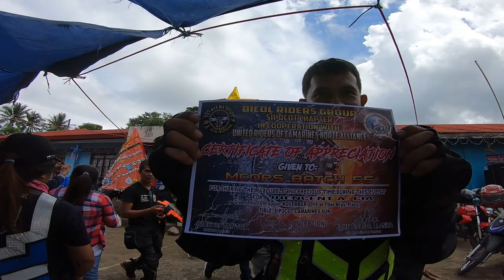BRG SIPOCOT RFAC||FULL SUPPORT BY BICOL RIDERS||NK400 MOTOVLOG